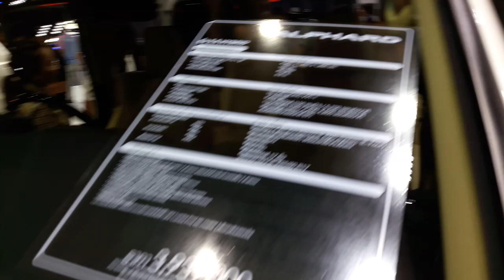รีวิวบูธ Lexus และ Alphard ในงานมอเตอร์โชว์ 2018